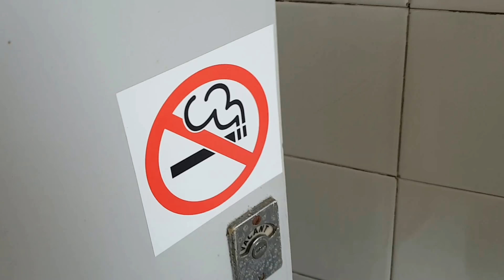Trent Trentline/LL Shires New Reverso, PH, Chesterfield (13)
This is another Whittington Moor, Chesterfield PH.

Awesome!! Not a HL, but a rare and epic New Reverso LL!! A more recent, but still good replacement Trent Trentline is the pan. A good flush and refill, but the highlight is the still intact rare AF green badge. The text has faded, but still great to see a green badge on a Shires.

Overall Gents Grade: A-